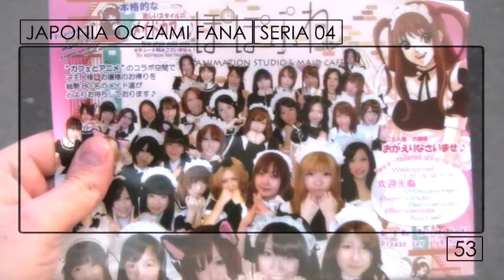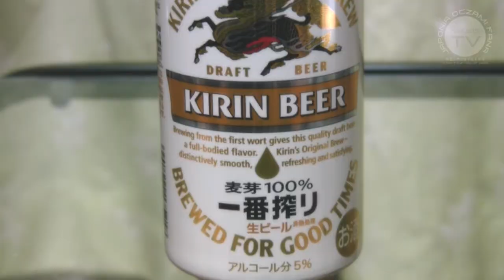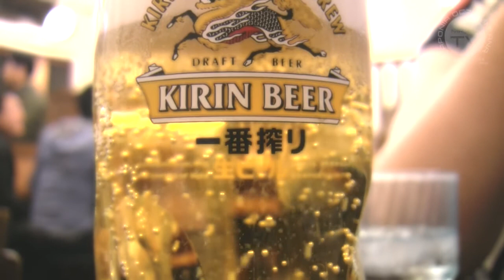JaponiaOF04 :: 53 :: Japońskie piwa: Asahi Dry Black & Kirin